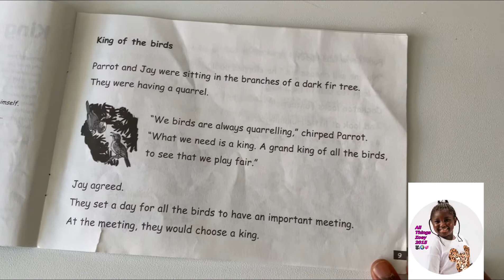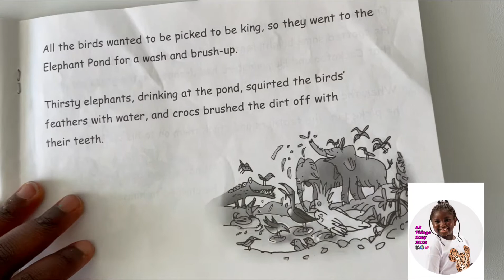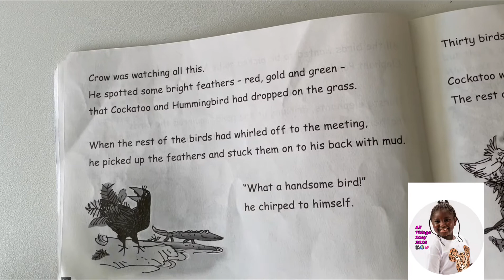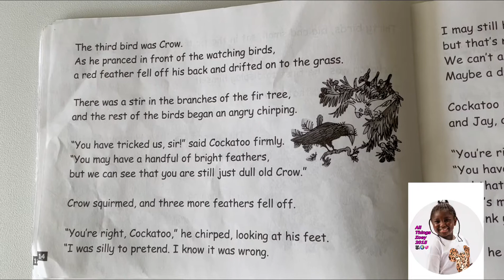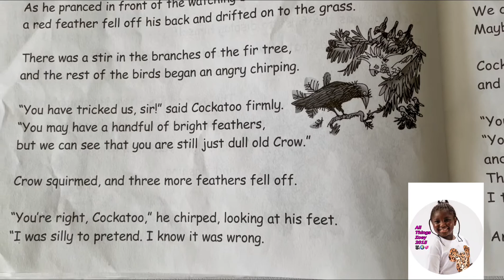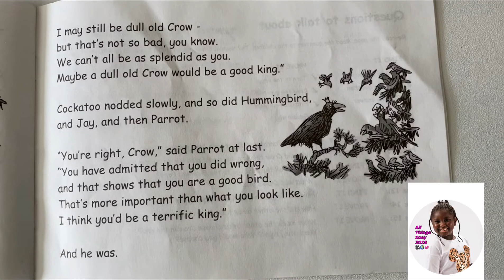King of the Birds | by Gill Munton | Kids story books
Hi 👋 guys

Hope you enjoyed this book.

You can read with me other fun books on my channel.